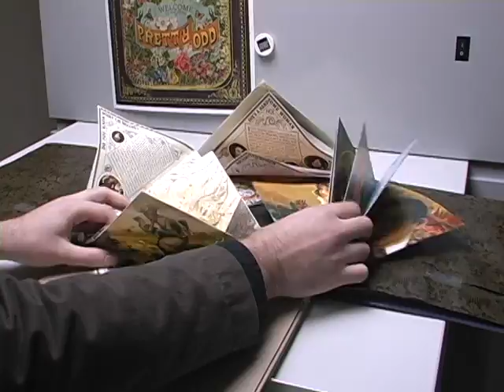Panic! At The Disco: Pretty. Odd. Deluxe Edition (Part 1)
A behind-the-scenes look at the making of the Deluxe Edition of Pretty. Odd. with Grammy-nominated art director Alex Kirzhner.